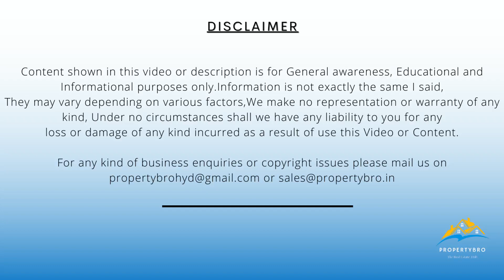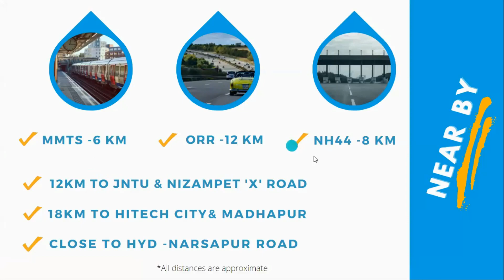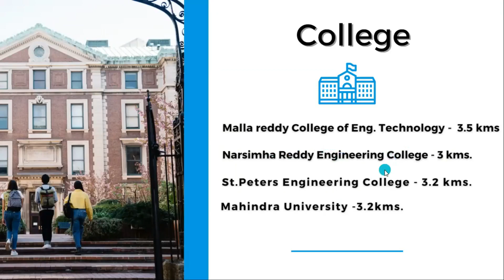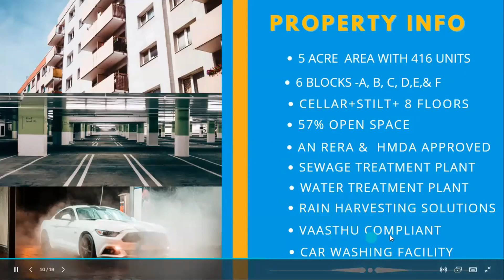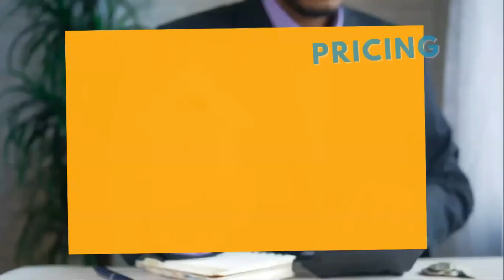Gated Community in Bahadurpally - Dhoolapally Road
Today, we are going to discuss about Gated Community in Bahadurpally !

Before, We get into the topic, Let me introduce myself...

I'm Mohan from propertybro ..an Consultant for real estate in Hyderabad..

The objective of this video is to help the buyer with best & safe option available in the market meeting your Dream Homes.

So, Lets get into the topic..

This Property is located close the local & Social life like Transporatation,Schools & Colleges, Hospitals,Entertainment,Restaurants, and many more.

In Transportation, this property is close to :

1. MMTS by 6 km range appx
2. ORR by 12 km. which helps to reach airport or any other destination from the said property
   without any traffic challenges.
3. NH-44 around 7-8 kms via dhoolapally road.
4. Close to Hyderabad- Narasapur Road.
5. 18 km to Hitech city & Madhapur.
6. 12 km JNTU & Nizampet x Road.

About Hospitals
                1- Around 3kms to Malla Reddy Narayana MultiSpeciality Hospitals
                2- Around 7-8kms to Surekha Hospitals.
                3- Around 11-12kms to Safe Super Speciality Hospitals.
                4- Around 12-13kms to Ruush Hospitals.

About Schools -

                1.Delhi Public School( 5.2 KM)
                2.Oakridge International Schools(6KM)
                3.DRS International Schools(5.2KM)

Near Reputed Colleges  - Like Malla reddy College of Eng. Technology is 1kms.
          - Narsimha Reddy Engineering College - 2kms.
         - St.Peters Engineering College - 3kms.
         - Mahindra University -7 kms.
                       - VNR Vignana Jyoti Institutions & Sri chaithanya & many reputed colleges.

Companies : - Mahindra Satyam Tech Park (2KM)
            - Mylan Laboratories.
            - Granules India Limited.
            - Jeedimetla Industrial Area.
            - SMS Pharma.
            - Apparel Export Park.

Entertainment & Restaurants - Property is close to Kompally by 8 km to meet all your requirements.

ABOUT PROPERTY - This 5 Acre luxurious Gated Community is built in 5 Acre area with 6 independent blocks each like A,B,C,D,E & F with cellar + Stilt + 8 Floors.
               - This property is an approved RERA Site with 57% left to open space with 416 premium flat units and having apartment size range.
                 from 2BHK : 1145 SFT -1245 SFT. & 3BHK :1515 SFT- 2085 SFT.
        - An HMDA Approved Project.
               - Vaastu Complaint Units & 2 Levels of car parking space.
        - Rain Harvesting Solutions.
        - Car Washing Facility.
               - Possession to be by DEC 2022.

OUTDOOR SPORTS & ACTIVITY : 1. Basket Ball 2. Multi Purpose Play Court 3. Open Fitness Center 4.Tennis Court 5. Jogging Track 6.Children Play area.
OTHER FACILITIES - Party Lawn 2. U-SHAPED Trellis 3. Tree Court With Sitting Zones 4. Ample TOT-LOTS 5.Lush Green Lawns.6. Designer Perigolas.
SAFETY & SECURITY - 1.24/7 Security Services. 2. CCTV Surveillance 3. Solar Perimeter Fencing. 4. Automatic Entry & Exit System.

CLUB HOUSE AMENITIES :

1.Grand Entrance Lounge
2.Supermarket
3.Badminton Court
4.Swimming Pool + Kids Pool
5.Gym
6.Indoor Games Zone
7.Yoga / Meditation Room.
8.WFH Facility
9.Day Care
10.Salon
11.Library
12.Multipurpose Hall
13.Sitting Lounges.
14.Restaurant
15.Guest Rooms
16.Spa
17. Cricket Pitch.

ABOUT THE BUILDER - Builder come with years of experience in constuctions field having succesfully completed 30+ projects and also the project is also under
RERA approved so as i buyer you can have transparant experience and a safety buying for dreamm home for you and your family.

PRICING :

- As on today , The cost per sft is 4299/- + amenities +floor rise charge + east facing + maintance charges for 2 years +corpus fund are additional charges.

Bank Loan :

For people looking for loans , your profile needs to be eligible for 80% loan. and rest 20% needds to paid the yoyrself.

CLOSING STATEMENT and for more information on specification or site visit please fill the form below in the description.

and thats it for this video.. and if you like the video , please give a like, and click on subcribe button and bell icon for more latest information on your dream home.